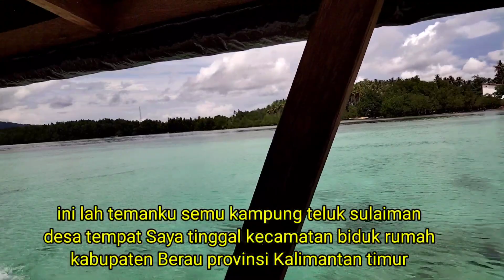MERAWAI IKAN KALI INI||dapat jekpot ikan kerapu monster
kali ini saya merawai dan saya dapat ikan kerapu Babon